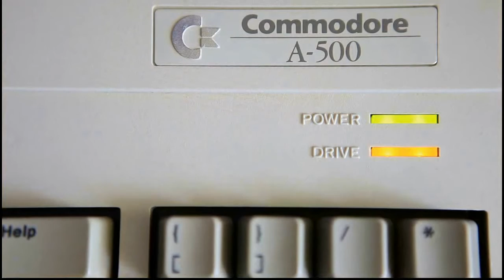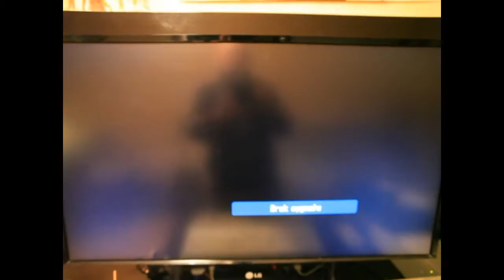Retro Gaming Room - Odc 20 | Unboxing, Test nowej Amigi 500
Unboxing paczki od MGR Zygadło w której był dolny ekran od A500 + test nowo złożonej Amigi 500 :)